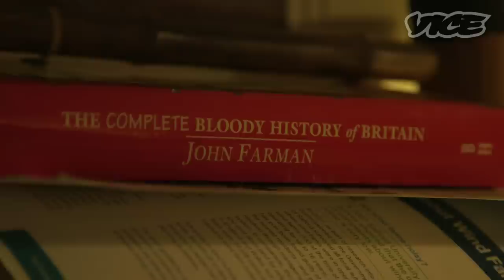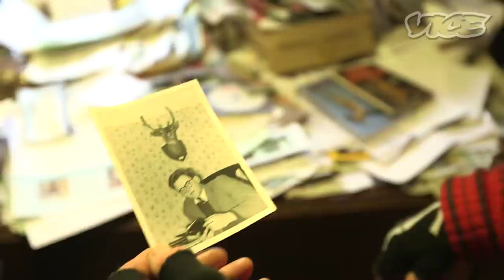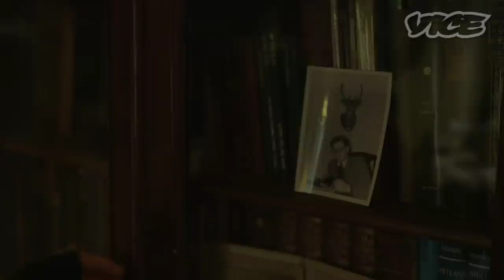The Man Who Eats Roadkill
Meet 73-year-old Arthur Boyt, notorious resident of remote Bodmin Moor in Cornwall, and connoisseur of cooking and eating roadkill - nothing is too far fetched or fanciful to end up on his plate. In this film we take a trip into Arthur's universe and learn how to cook a cracking badger casserole, as well as find out how best to prepare polecat meat before cooking...

"I ate a badger once that someone else had picked up because they wanted its skull. It was blown up like a horse on the western front and it smelt rather horrible. When I cut into it the flesh was green but nevertheless I persevered and stewed it. It made the house smell like the old fashioned mental hospitals used too, but boy it tasted delicious!"